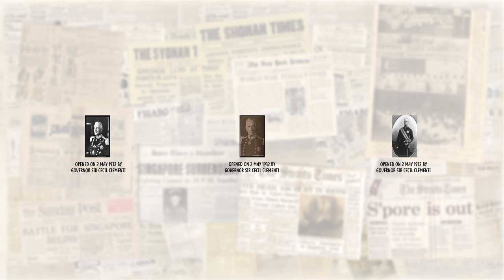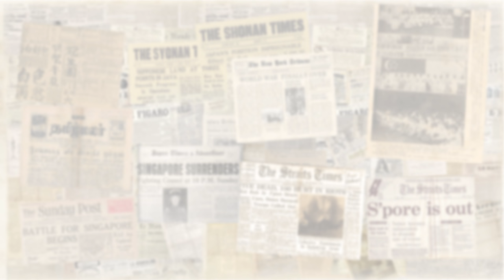SLA VR 360 -Tanjong Pagar Railway Station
Embark on a transformational journey of some of our most iconic State-owned properties in Singapore! Visit the past, present and future of Tanjong Pagar Railway Station, The Grandstand and Maxwell Chambers to learn more about them.

Photo credits: Ministry of Information and the Arts (Courtesy of National Archives of Singapore), Red Dot Museum, Land Transport Authority, Minsitry of Law, Maxwell Chambers, Jerome Lim (The Long and Winding Road).